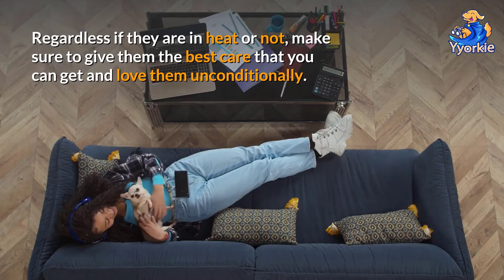Your Yorkie May Stay In Heat Longer Than You Think: Taking Care of Them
If you’re a female Yorkshire Terrier owner, you can expect your dog to experience a heat cycle known as estrus. Heat is a phase where a female's dog’s reproductive cycle becomes open for mating. Many new dog owners will come across this phase once in their life, and you might be thinking and asking yourself a lot of questions about the whole process.

Having a dog in heat is either good news or bad news for some. Here is good news for some dog owners who want to continue their dogs' lineage and produce offspring. However, it is bad news at the same time because it opens up about the issue of ovarian cancer for dogs. It is also a hard time for you since many dogs will come around and sniff your dogs since they can sense their smell from afar.